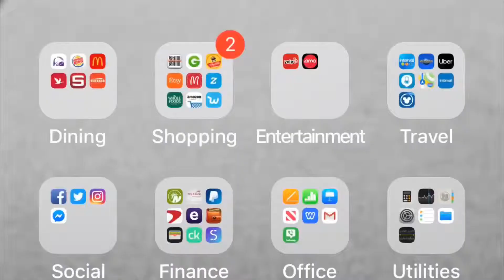Granny - Mobile Game - One Minute (ish) Reciew - Drunken & Gaming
A quick review of Granny... the mobile game reviews by Darin & Drunken & Gaming